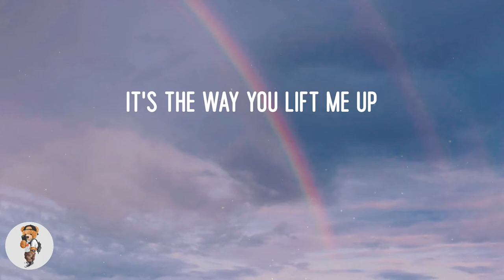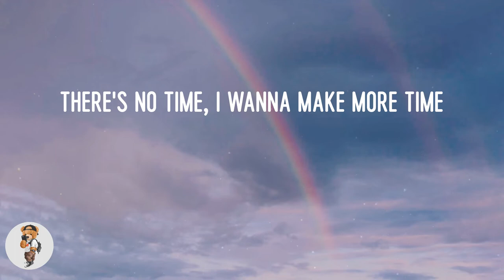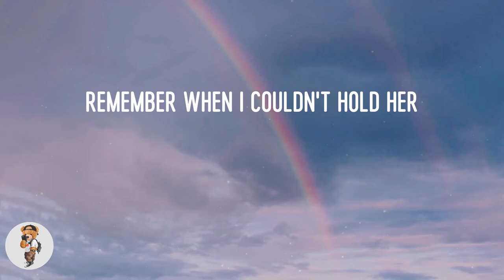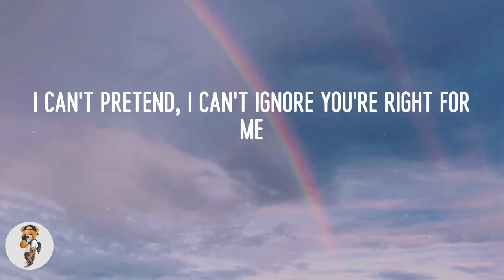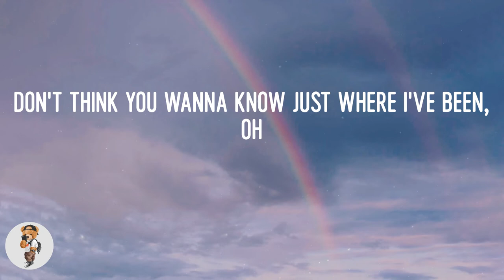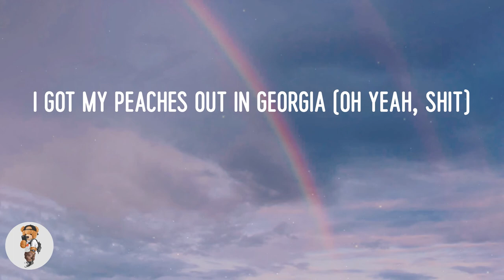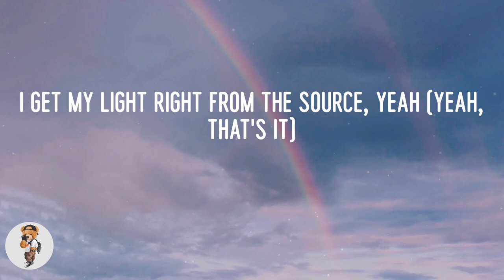Justin Bieber - Peaches (Lyrics)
Lyric video: Peaches - Justin Bieber